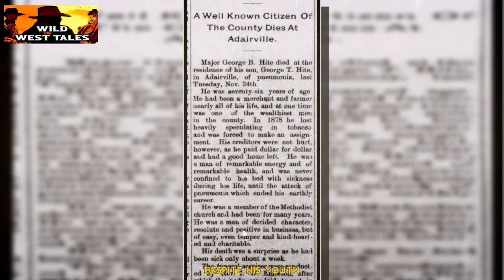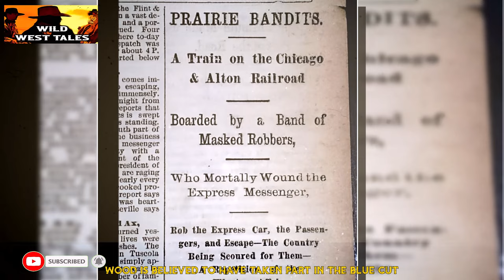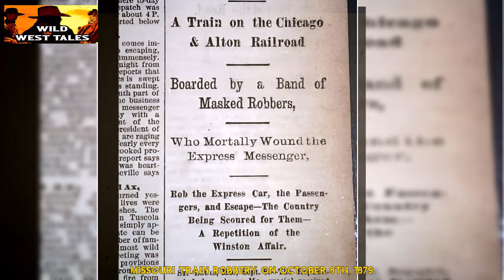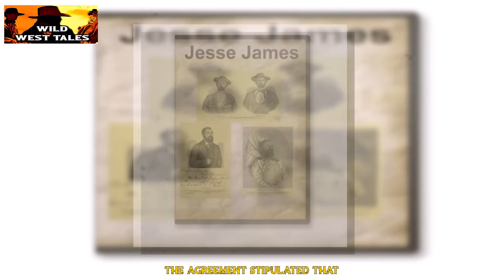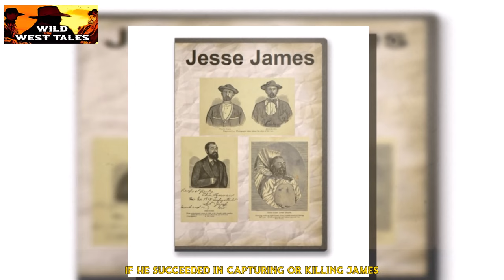Robert Woodson Hite – Outlaw Member of the James Gang [Old West]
Dive deep into the shadows of the Wild West as we unravel the gripping tale of Robert Woodson Hite, the lesser-known outlaw who rode alongside the infamous James Gang. Born into the intricate web of the James family, Hite's journey from the Civil War battlegrounds to the outlaw trails paints a vivid picture of an era where lawlessness and rebellion ruled the rugged terrains.

🔍 Discover the Man Behind the Myth 🕵️‍♂️
Step into the boots of Hite, exploring his early life, his pivotal role in the Civil War as a mere youth, and the circumstances that led him to join forces with Jesse and Frank James. Uncover the complexities of his character, from his appearance to his undeniable prowess in the saddle.

🔫 Gunslinging Adventures and Ill-Fated Alliances 🚂
Follow Hite's outlaw escapades as a key member of the James Gang. From daring train robberies to bank heists, his criminal exploits etched a bloody chapter in the annals of Western history. Yet, in the unforgiving world of outlaws, alliances were fragile, leading to an unexpected and tragic end.

🤔 Myth vs. Reality: Separating Fact from Fiction 📜
Separate fact from fiction as we delve into the myths surrounding Hite's life. Unearth the truths that history often overlooks and the legends that have fueled the mystique of the Old West.

🎥 Visualizing History: Animated Insights 🖼️
Enhance your journey with animated insights, bringing to life the key moments and characters in Hite's turbulent saga. Witness the Old West come alive through captivating visuals that transport you to a bygone era.

📚 Educational, Engaging, and Enthralling 🤠
More than a tale of an outlaw, this exploration is a riveting historical journey. Educational, engaging, and enthralling, the saga of Robert Woodson Hite invites you to step back in time and witness the complexities of the Wild West.

Don't miss a single chapter of Old West history.